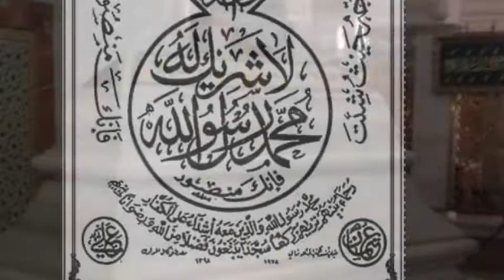Lettre 1: Obeissance (Langue Dioula)